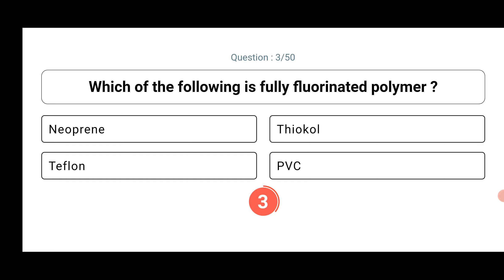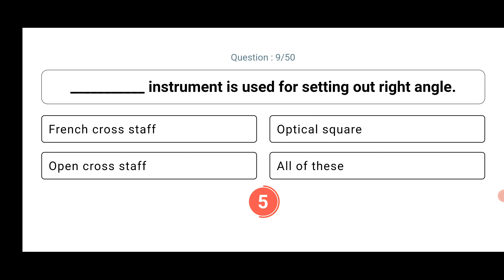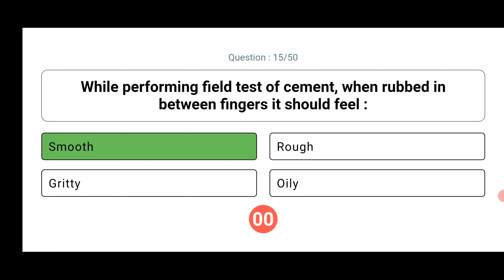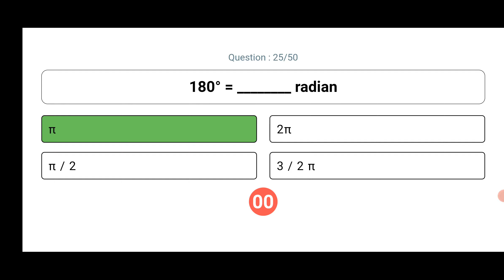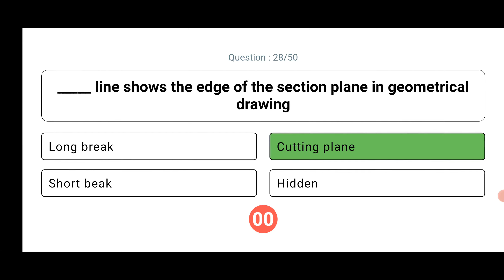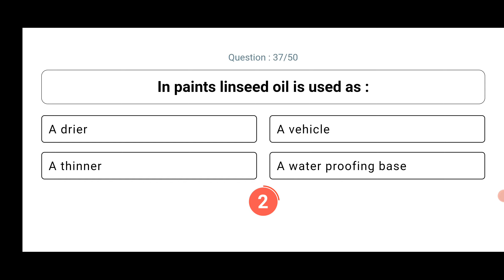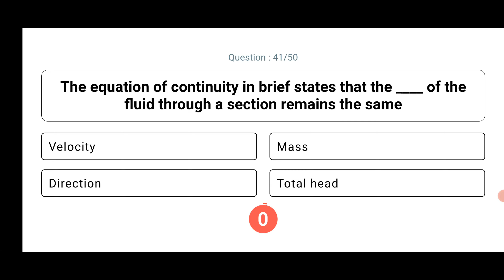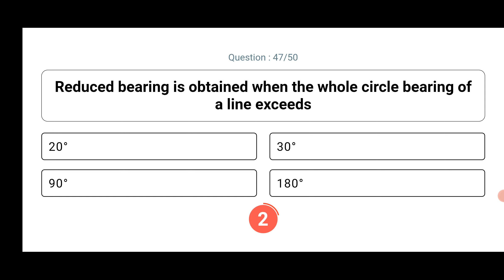Civil Engineering MCQ | Daily Exam 5 | PSC Winner | LSGD 3rd Grade Exam | Kerala PSC